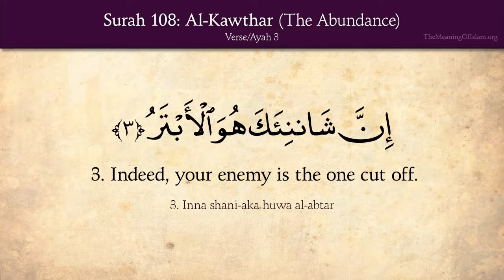Quran 108 Surah Al Kawther (The Abundance) Arabic and English translation HD